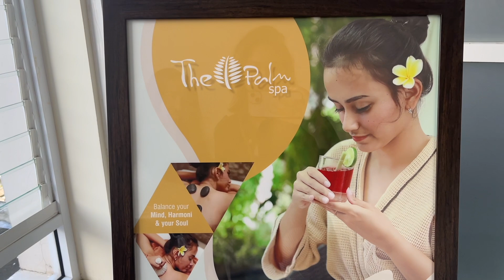FIRST 12 HOURS IN BALI WITH VIANNEY || KAYEPOOOT 🇮🇩☀️🏝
Vianney and I travelled to Bali - join us on our first 12 hours as we tried to settle in Kuta while waiting for Kingy's flight to arrive. This is just the first part! There are more exciting things coming up since we'll be exploring Bali for 10 days!